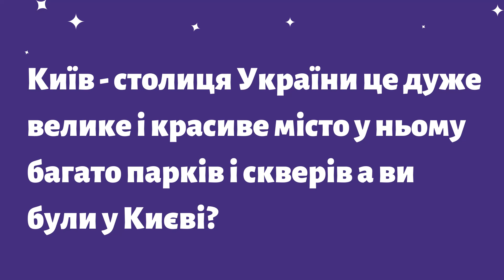Розбий текст на речення. Вправа для 2-3 кл.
За потреби ставте відео на паузу.